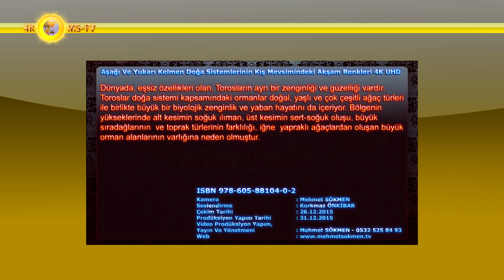Aşağı Ve Yukarı Kelmen Doğa Sistemlerinin Kış Mevsimindeki Akşam Renkleri 4K UHD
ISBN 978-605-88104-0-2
Dünyada, eşsiz özellikleri olan, Torosların ayrı bir zenginliği ve güzelliği vardır. Toroslar doğa sistemi kapsamındaki ormanlar doğal, yaşlı ve çok çeşitli ağaç türleri ile birlikte büyük bir biyolojik zenginlik ve yaban hayatını da içeriyor. Bölgenin yükseklerinde alt kesimin soğuk ılıman, üst kesimin sert-soğuk oluşu, büyük sıradağlarının  ve toprak türlerinin farklılığı, iğne  yapraklı ağaçlardan oluşan büyük orman alanlarının varlığına neden olmuştur.
Kamera : Mehmet SÖKMEN
Seslendirme : Rüksan SÖKMEN
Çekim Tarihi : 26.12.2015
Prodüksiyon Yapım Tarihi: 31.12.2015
Yayın Ve Yönetmeni: Mehmet SÖKMEN - 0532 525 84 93